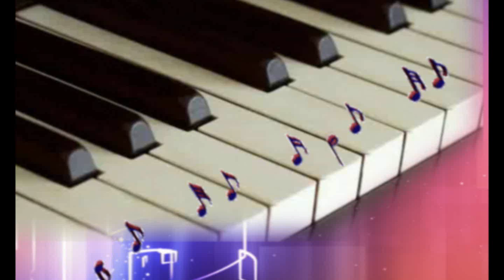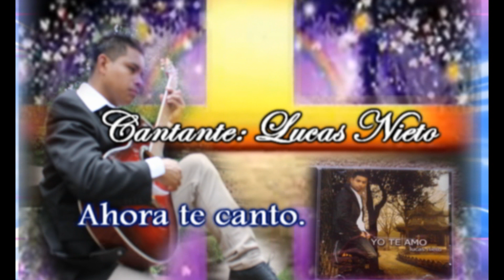Ahora te canto LUCAS NIETO